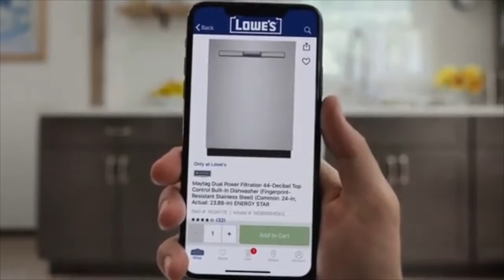Funding for Bill Nye The Science Guy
This show takes me back to middle school when I started watching this show and I really like it. In fact I used to own dvd's of this series so I hope you enjoy
appledude1221 productions